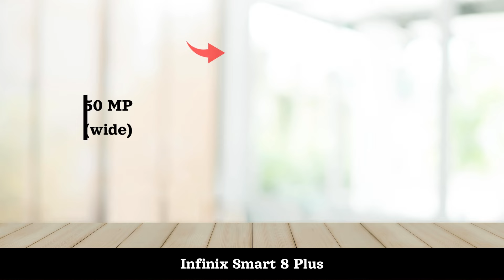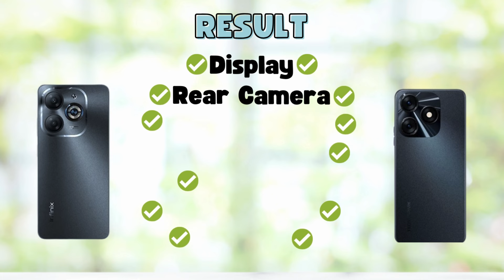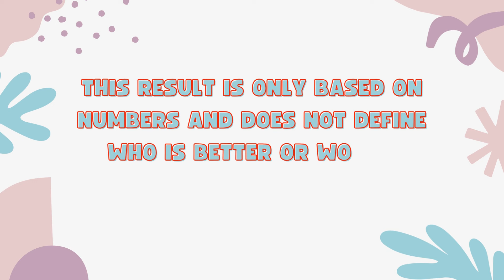Infinix Smart 8 Plus Vs Tecno Spark 10 - Full Comparison 2024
In this video, we'll compare two Smartphones Infinix Smart 8 Plus Vs Tecno Spark 10.